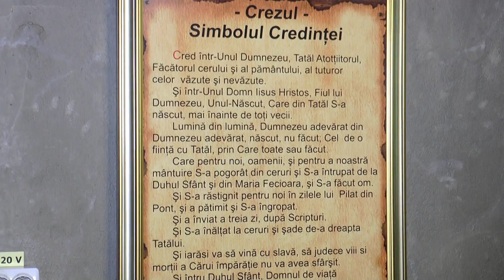botez Eduard Andrei dvd 1